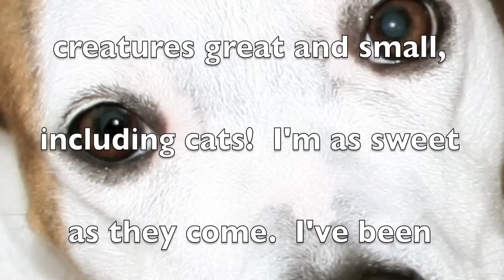Adopt Me Monkey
Meet Monkey! She is about 2 yrs old. Monkey is an American Bulldog mix. She is extremely loving an all around sweet baby. She loves to play with dogs her size and gets a long with dogs smaller or bigger as long as they aren't aggressive with her. She loves her babies (toys) and will bring them to you so that you can play with her.She is crate trained /housebroken she knows sit so far still working on more with her but shes very smart and listens really well so that you can play with her. She loves car rides and kids / She loves going for walks.